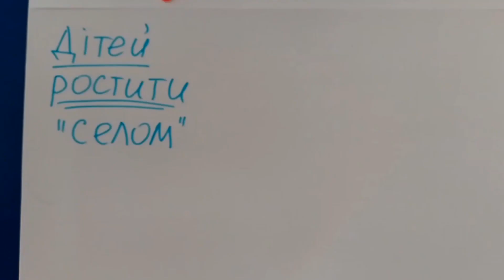Спільнота "ВільнОсвіта Фест" що воно таке й навіщо?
Це відео - коротенький конспект нашого обговорення: що в нас за спільнота й навіщо вона нам?